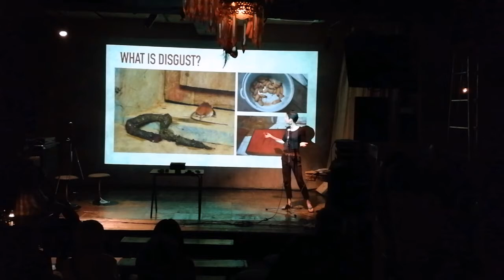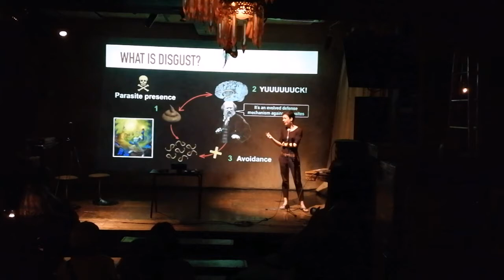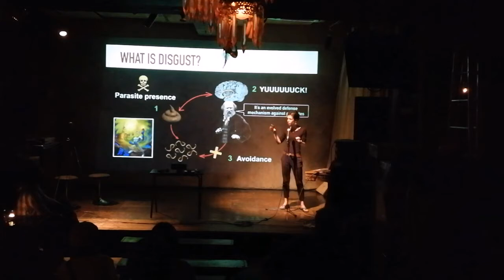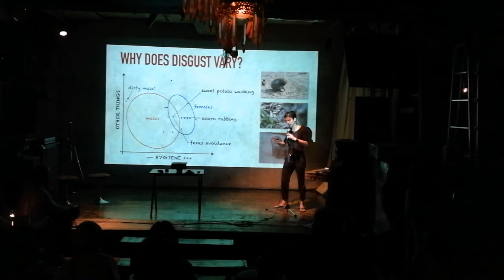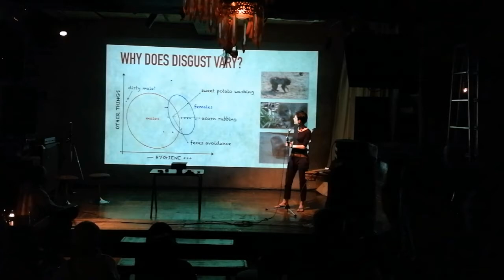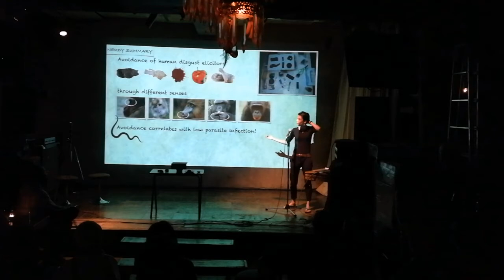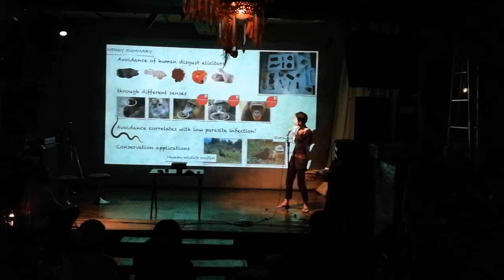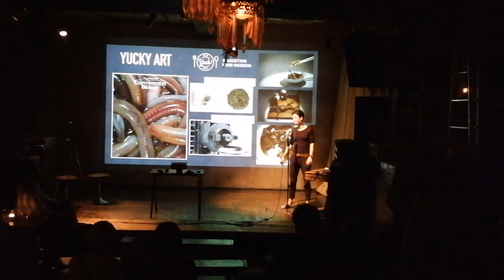In the dirt: Do other primates yuck?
In the dirt: Do other primates yuck? by Cécile Sarabian

Nerd Nite Kansai #05 @UrBAN GUILD, Kyoto

Nerd Nite is an entertaining, casual, boozy, yet deeply academic lecture series that strives to bring together nerds of all kinds to learn cool stuff and build a community. Presentation topics are often about science and technology, but can really be about anything, from linguistics, magic, Godzilla, to acrobatic demos. Our unofficial tag line is: “It’s like the Discovery Channel – with beer!” Nerd Nites happen in over 100+ cities around the world, and the NN Kansai is just one of them (as of March 2018).
Come drink and learn! Be there and be square!

If you are interested in speaking at a future event, please fill out this form . The presentations are about 18-20 minutes, and should be visually (or auditorily?) engaging for the audience.

If you are interested in being a volunteer, or getting involved in any capacity, please contact the NN Kansai bosses at .